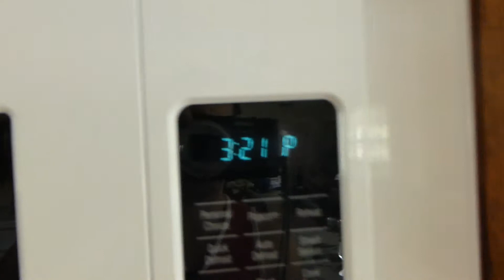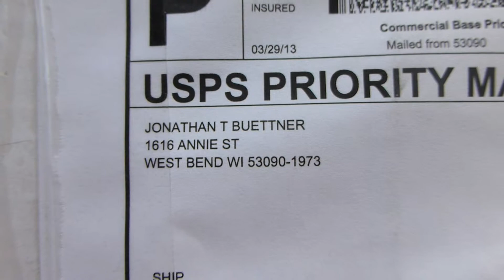For Derek and max